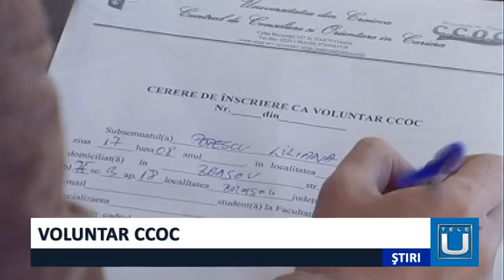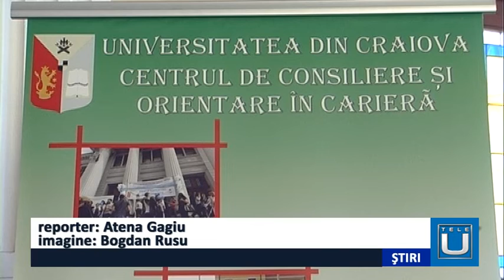Voluntar CCOC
Centrul de Consiliere și Orientare în Carieră din cadrul Universității din Craiova caută voluntari. Ce trebuie să faceți să intrați în echipă și ce avantaje aveți dacă alegeți să faceți asta aflați de la membrii CCOC care vă așteaptă în aceste zile în holul central al instituției.

Centrul de Consiliere și Orientare in Cariera derulează, timp de o săptămână, caravana de recrutare a noilor voluntari CCOC. În cadrul acestei activități se realizează și un studiu “Privind opțiunile studenților Universității din Craiova pentru temele de interes, abordate în cadrul activităților organizate de Centrul de Consiliere și Orientare în Carieră “.

Tinerii care vor face voluntariat pe parcursul studenției beneficiază de o serie de avantaje la finalizarea cursurilor.

Consilierii CCOC se vor afla luni și marți în holul central al Universității din Craiova, miercuri la Facultatea de Inginerie Electrică și joi și vineri la sediul CCOC, situat în Căminul 6, la etajul 1.